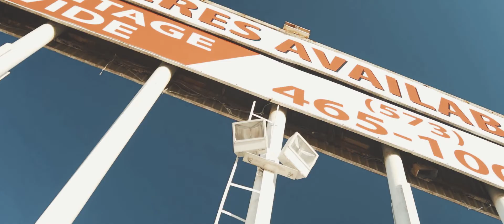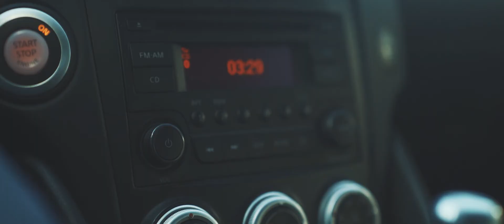Misery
370z "Riley"